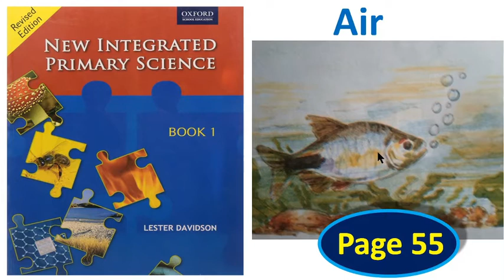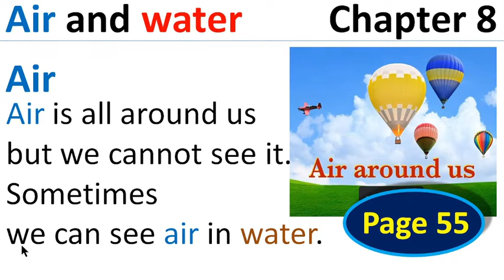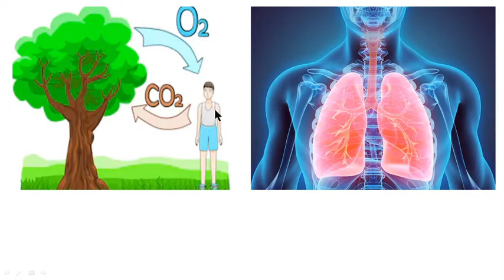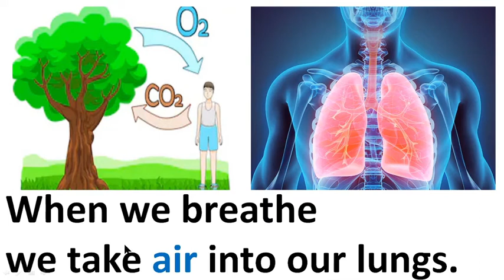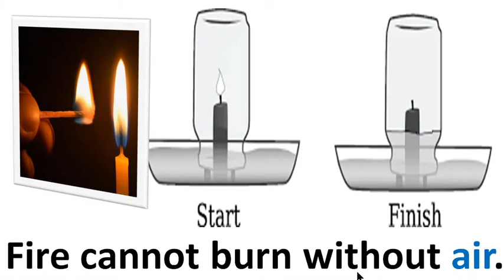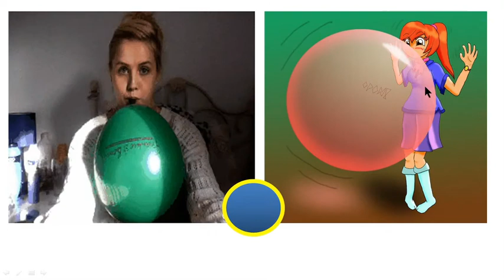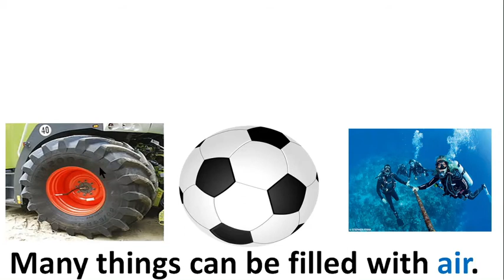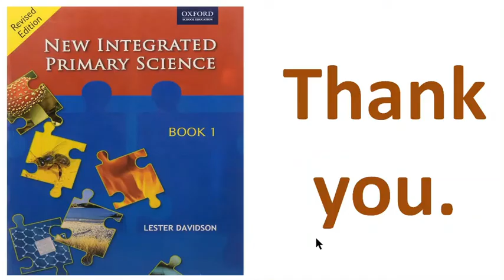New Integrated Primary Science, Book 1, Page 55, Chapter 8, Air and Water, 1 Hour School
1 Hour School

Mother is the best teacher.
Family is the best school.

Please,
Teach your babies yourself.
Study with your baby.

This Channel is ready to serve you.
Just say in comment.

We are also ready to solve in video chat.

Let your students watch video. and then tell to solve.